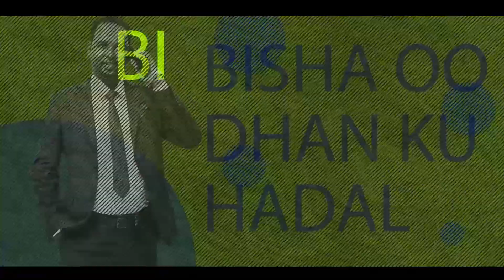Madaxweynihii Hore Ee Soomaaliya Oo Ugu Baaqay Dowlada In Ay Wakhtigeedii Ku Qabato Doorashada